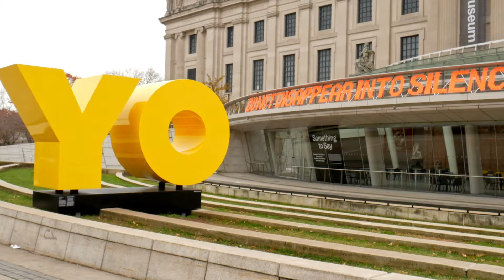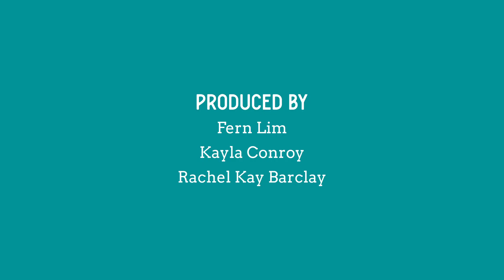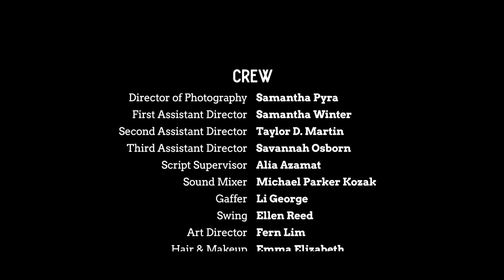Episode 4| H Team Vs. The Pemberleys| *Human Telegraphs* Web Series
Episode 4| H Team Vs. The Pemberleys|
Apartment wars in Brooklyn mean blood --- what will the girls do for the perfect Brooklyn co-op next to their favorite farmer's market and boasting a tree outside their window? Lily follows through on a promise.

[Top-Secret Telegrapher Tip: See Jade's and Walter's full backstory in our Proof-of-concept Pilot Episode!]

Human Telegraphs
web series released Nov 2021